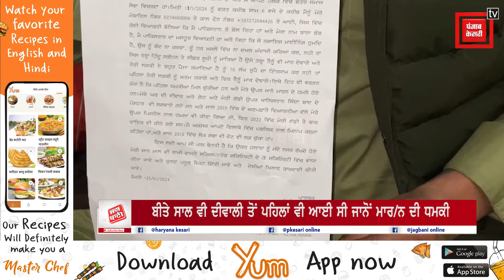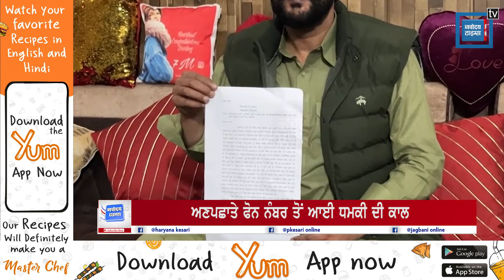ਸ਼ਹਿਨਾਜ਼ ਗਿੱਲ ਦੇ ਪਿਤਾ ਨੂੰ ਮਿਲੀ ਜਾਨੋ ਮਾਰ/ਨ ਦੀ ਧਮਕੀ, ਸੁਣੋਂ ਕੀ ਬੋਲੇ ਸੰਤੋਖ ਗਿੱਲ ?